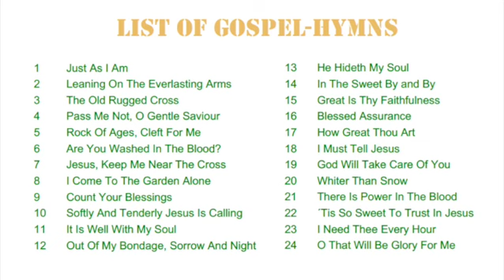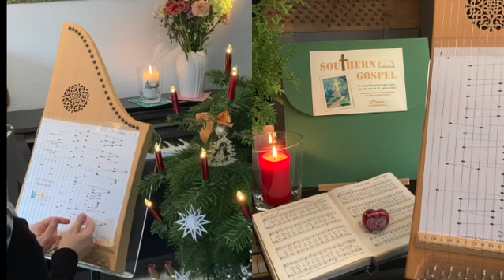Whiter Than Snow - Titel 20 aus "Southern Gospel" - Tischharfenmusik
(Weißer als Schnee)

Lord Jesus, I long to be perfectly whole,
I want Thee forever to ransome my soul.
Break down every idol, cast out every foe.
Now wash me, and I shall be whiter than snow.

Whiter than snow, yes, whiter than snow

Lord Jesus, for this I most humbly entreat.
I wait, blessed Lord, at Thy crucified feet.
By faith for my cleansing, I see Thy blood flow,

Lord Jesus, Thou knowest I patiently wait.
Come now and within me a new heart create.
To those who have sought Thee Thou never said'st no.

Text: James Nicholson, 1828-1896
Titel 20 aus der Notenmappe "Southern Gospel"
Satz für Tischharfe: Beate Schmidtke, 2021